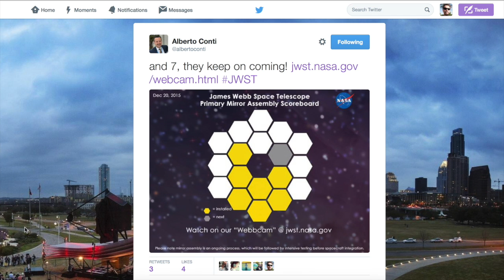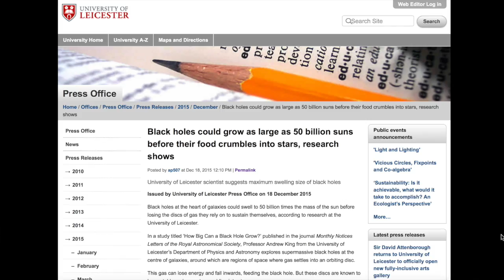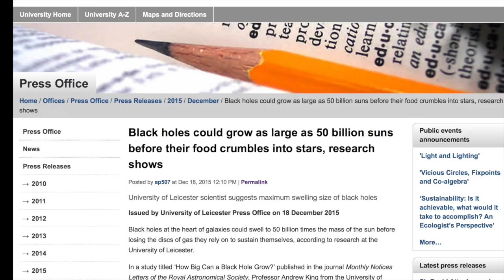SFN #146: A Space Fan Christmas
JWST is making big progress, so far, 7 mirror segments have been mounted on the primary backplane.

Also, how big can black holes get?  Pretty darn big!